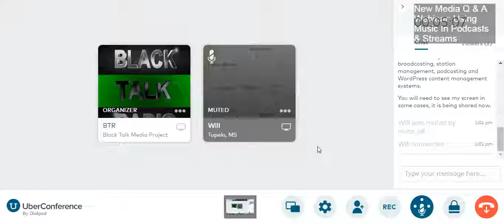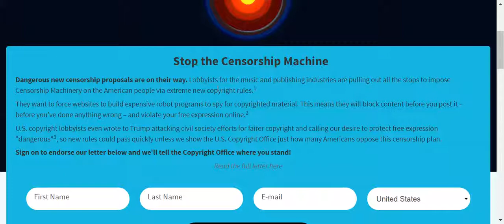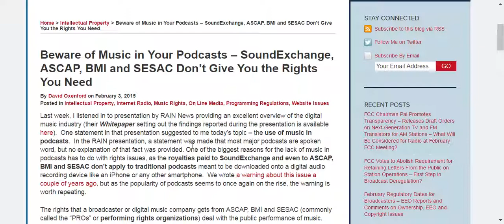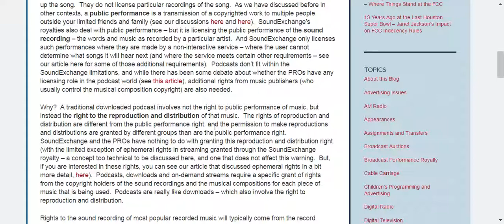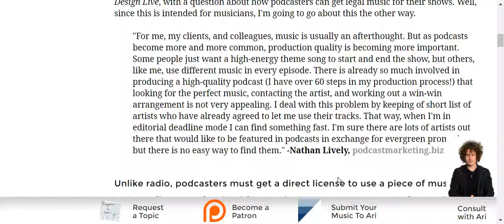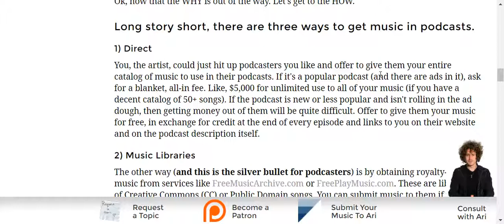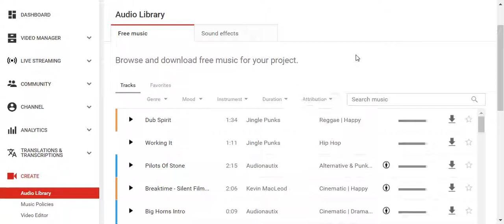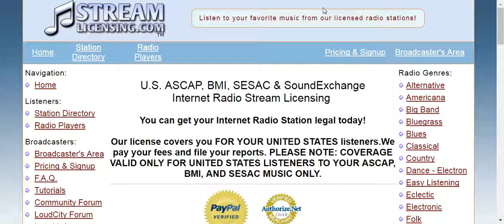Using Copyrighted Music In Podcasting, A Legal Guide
This is a video from the Black Talk Media Project's new media webinar on the pros and cons of using copyrighted music and related industry news. or make a donation via Paypal @